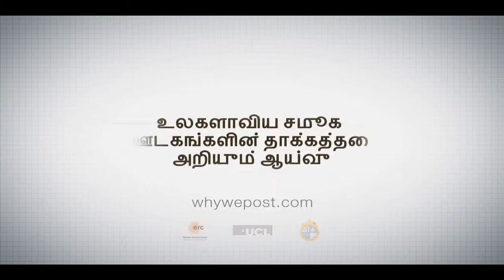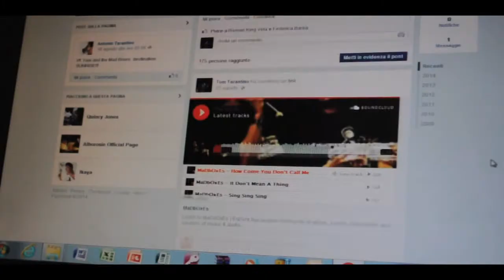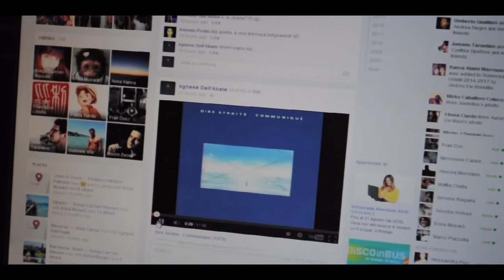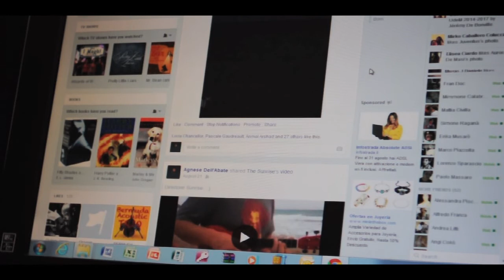South Italy: Working and playing on Facebook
This film presents how social media is used as a gateway to both work and passion, in this case through promoting an artistic band one is associated with.

CREDITS

Filmmaker:
Gabriele Quaranta

Anthropologist:
Razvan Nicolescu

Thanks to:
[ADD THANKS TO DETAILS HERE]